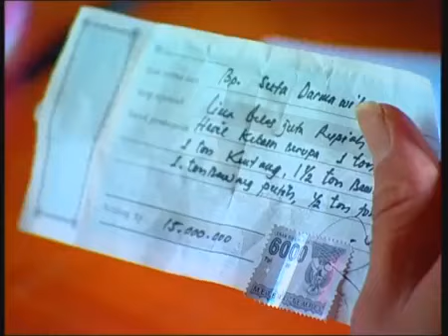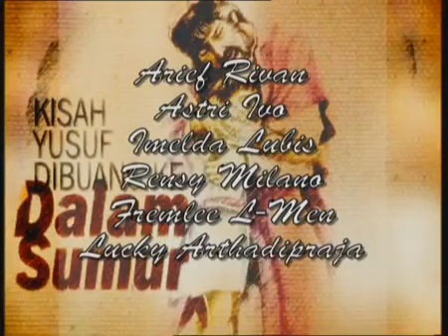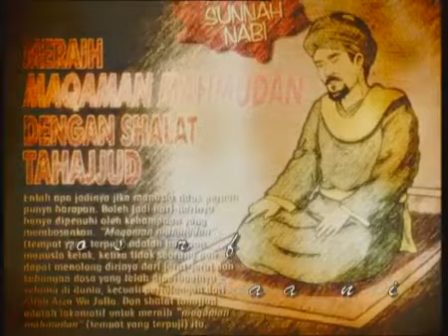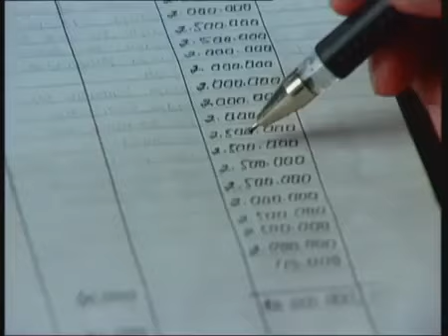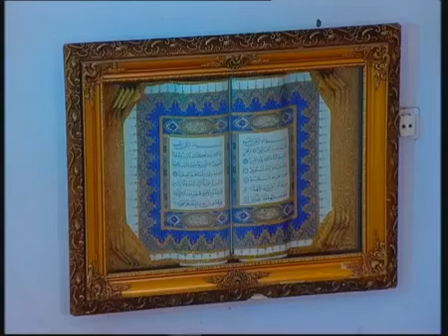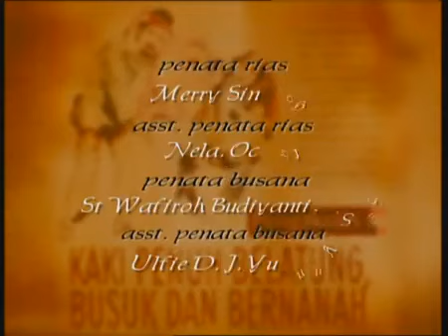FTV Hidayah - Lurah Korupsi